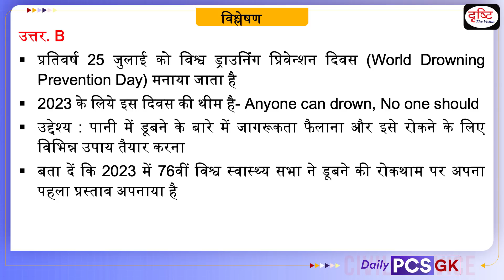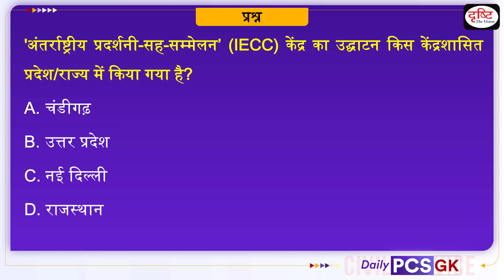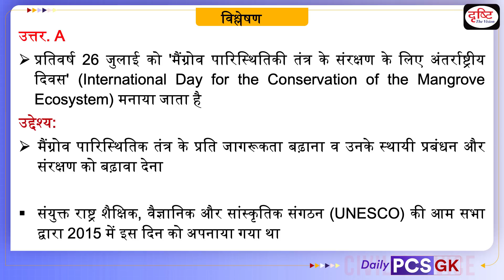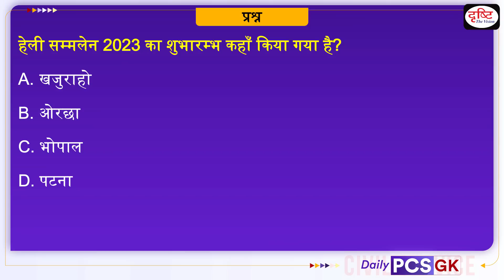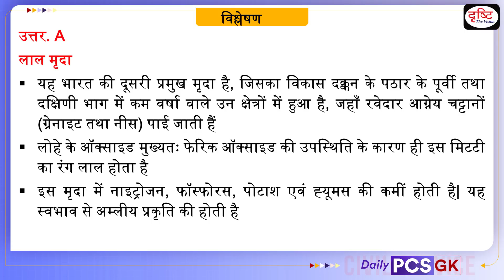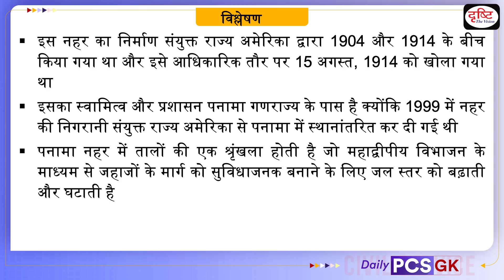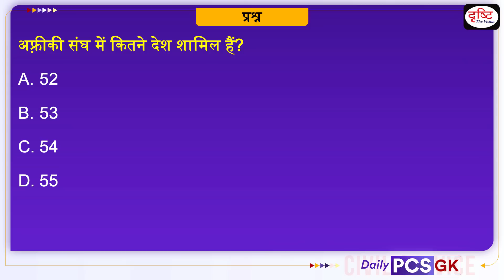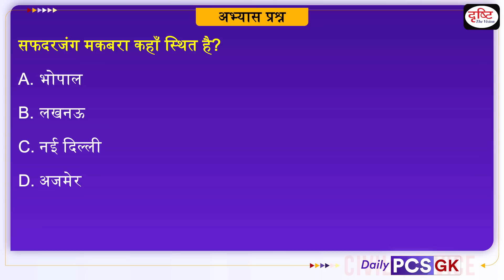Daily PCS GK – 27 JULY 2023 | Today’s Current Affairs GK In Hindi | Drishti PCS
Daily PCS GK programme of Drishti PCS will be helpful for uppcs,bpsc,mppsc,ukpsc,RAS and other state pcs exam and other competetive exams.

1. Videos by Dr. Vikas Divyakriti To

2. Concept Talk- By Dr. Vikas Divyakirti

6. To The Point- Special

8. UPSC PT Prelims Practice Quiz